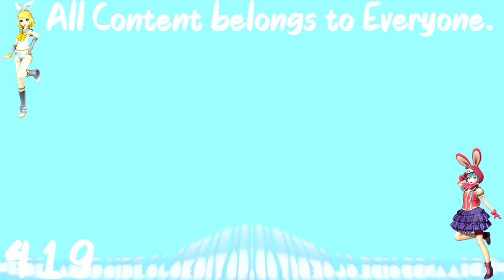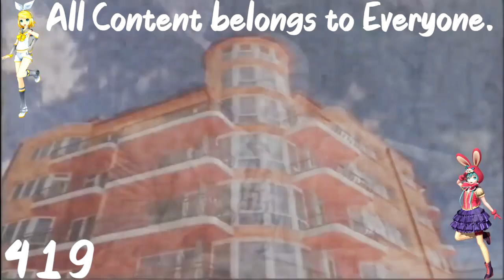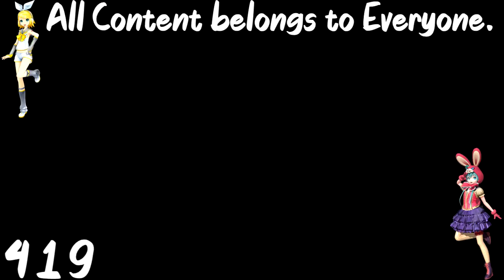WPC Effects Round 4 vs LM, LCVE202, TAVE346, AMLM859, MVEC296, ASLM425, MSLE973 & EO (4/27)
WP and C stands for Weiss Profil and Csupo